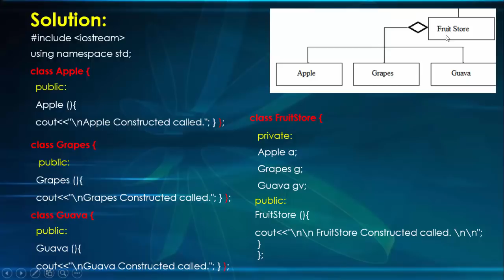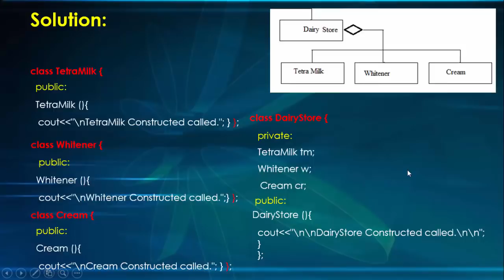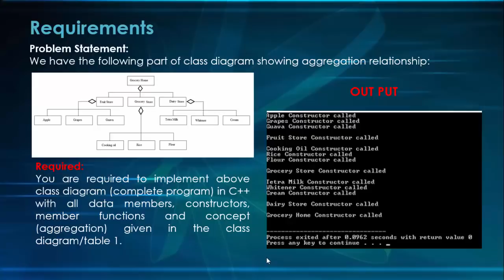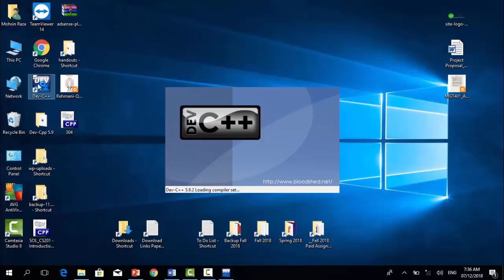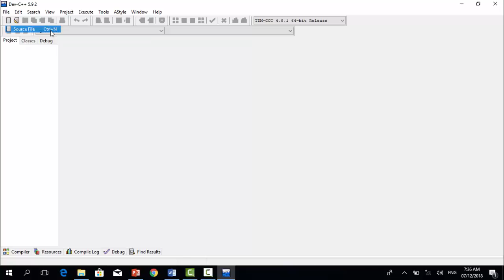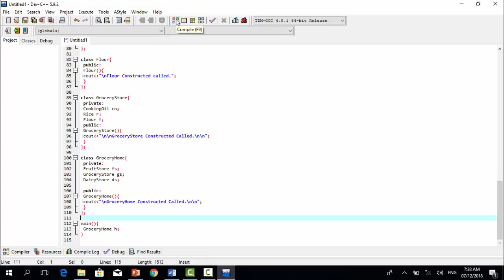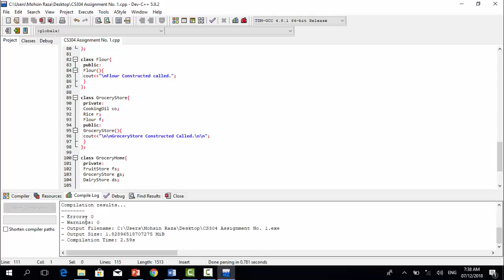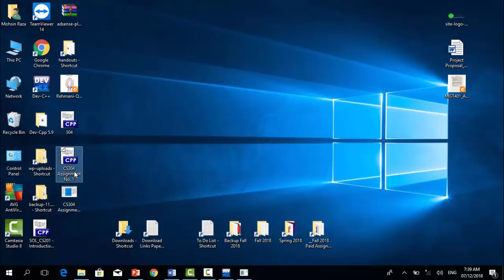SOLUTION Assignment No. 1 (CS304 - Object Oriented Programming) Fall 2018